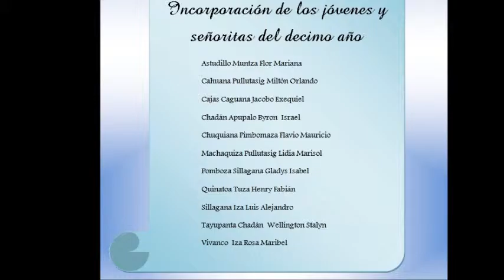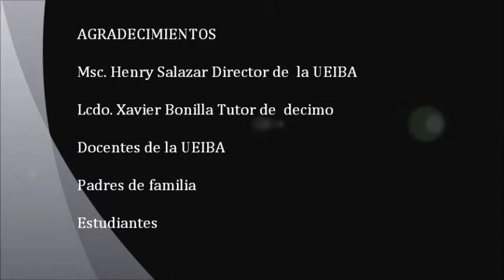UNIDAD EDUCATIVA AMBAYATA INCORPORACIÓN DE ESTUDIANTES DE EDCUACIÓN BÁSICA 2012 2013